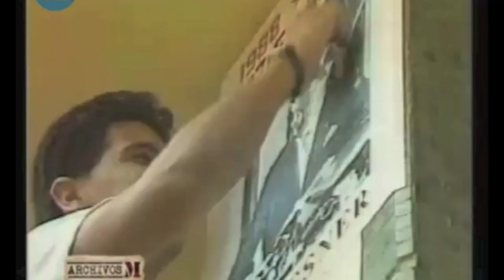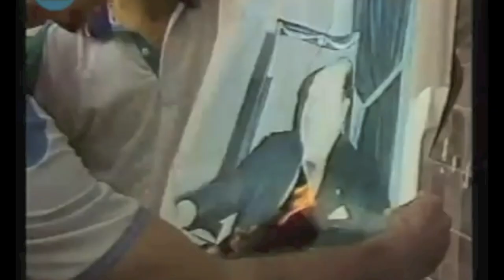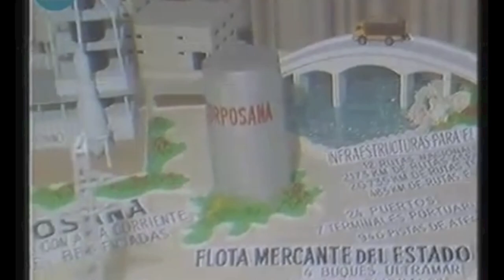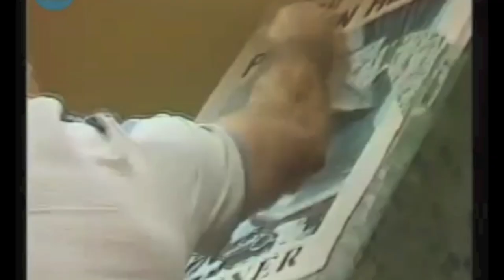Golpe documental de 2 y 3 de febrero de 1989.mov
Esto es un documental de magneglia chembori y cortesia de canal 13.
que relatan en un resumen de 10min. lo que paso ese 3 de febrero de1983
Donde aparecen gral. Alfredo Stroessner Matiauda, Dr. Luis María Argaña, Domingo Laíno, Juan Carlos Galaverna, Humberto Rubín y gral. Andrés Rodríguez.
Mas dos confesiones que relatan la MUERTe de mas de 300 soldados en esa batalla..
de golpe de estado.